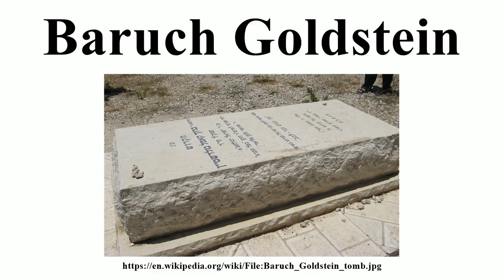Baruch Goldstein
Image-Copyright-Info
Image is in public domain
Author-Info:   Itai
Image-Copyright-Info